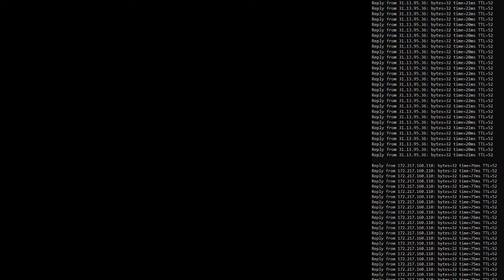[Reference12] Messy, Messy Inventory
This is just a reference video to my lovely Internet Service Provider.
Their infamous 90 minutes Internet usage. 2:13am my time